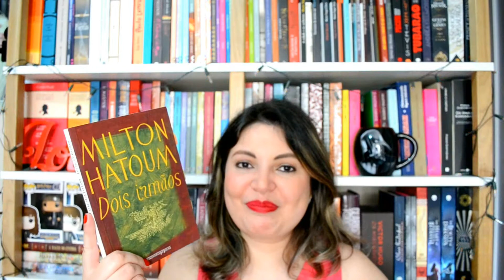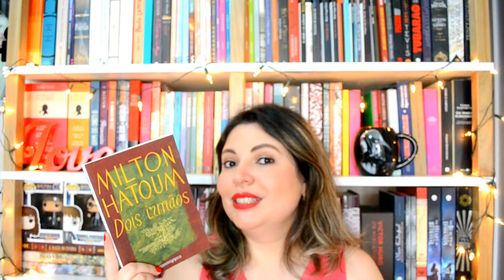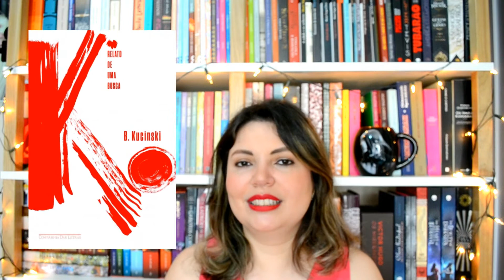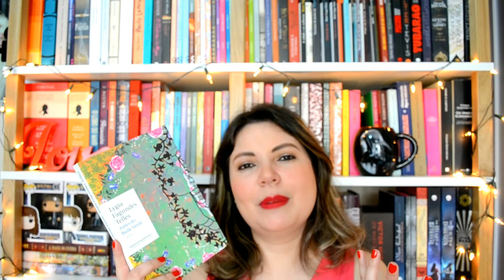5 Livros NACIONAIS Contemporâneos | Outubro Lendo Brasileiros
Oi Pessoal! E hoje indico para vocês Livros Nacionais Contemporâneos. Aqueles brasileiros que arrasam! Vem comigo!

Compre os seus livros na Amazon pelos links deste box e ajude o canal

Mais links abaixo ↓

Livros Mencionados:

Quer um Kindle
Quarenta Dias
Dois Irmãos
Entre Rinhas de Cachorros e Porcos Abatidos
K Relato de Uma Busca
Lygia Fagundes Telles
Antes do Baile Verde

Sobre

Eu sou a Fran Borges e esse é o Prosas e Algo Mais meu canal sobre livros. O objetivo do canal é compartilhar experiências de leitura e o amor pelos livros. Seja bem-vindo e sinta-se em casa. Vídeo novo toda Terça e Sexta às 08:00 da noite!

→ Quer ver o seu livro/produto divulgado no canal?

*** Minha wishlist: